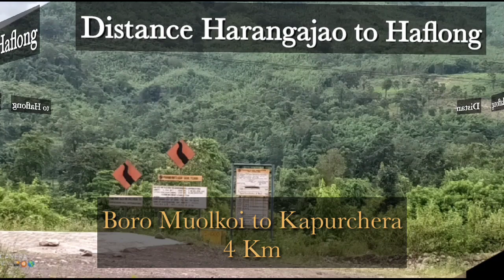Distance of Haflong from Harangajao (38Km)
10th August 2020 Monday
Travelling with my Bike Pulsar 150
it takes 2hrs. Approx.

This Road is NH:54 and its to be noted that the Road Conditions is very² Worse/Poor. in any season
This Video is not Promotional its just a Distance Information.

Thanks